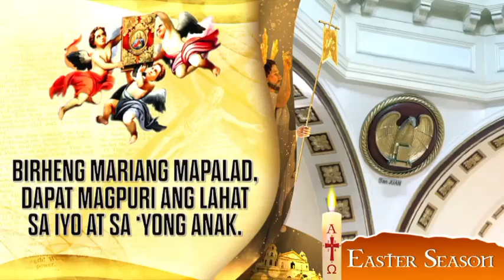Mayo 13, 2024 Rev. Fr. Paul Enrique H. Gungon, IV Homily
Lunes sa Ikapitong Linggo ng Pasko ng Pagkabuhay
Paggunita sa Mahal na Birheng ng Fatima